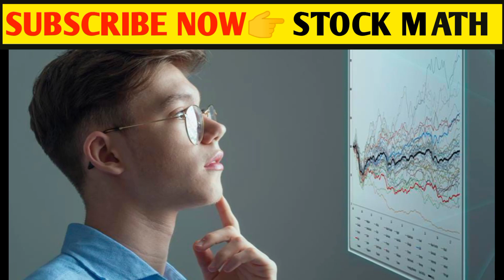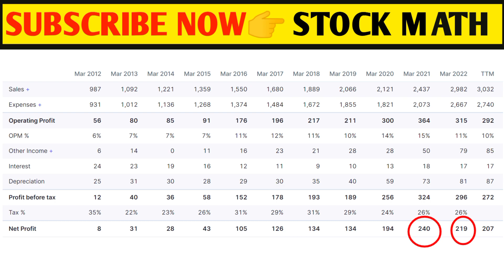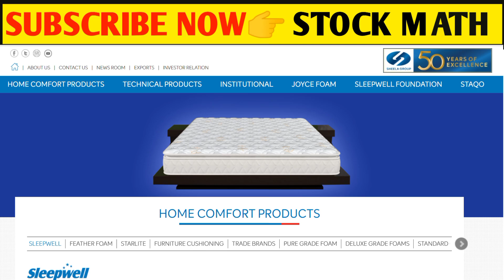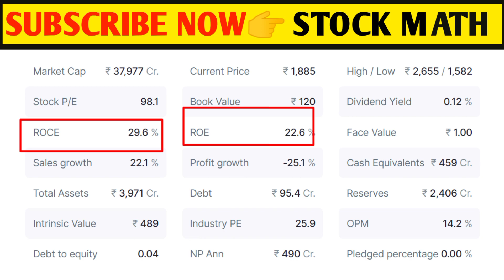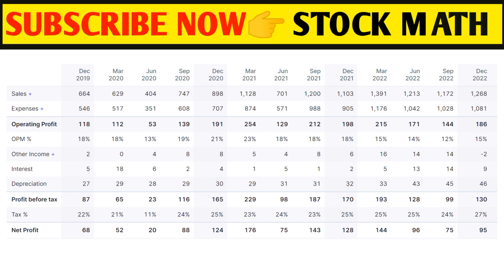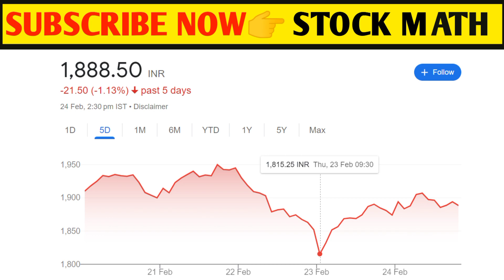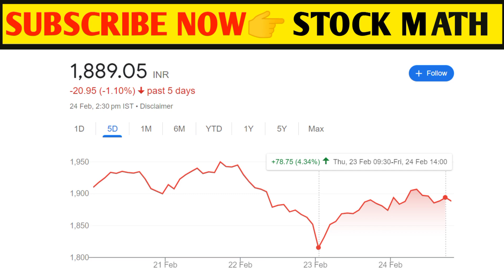Best Stock to Buy Now for High Return | Stock to Buy now 2023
आप यहां अपना डीमैट और ट्रेडिंग खाता खोल सकते हैं

5 best stocks to invest in 2021
how to get rich in 20s
how to make money and become rich
how to invest money for children's future
how should i invest my child's money
how to save money for children's future
tips on how to save money
best company in stock market to invest
small cap chemical stocks
best small stock to buy right now
top ten small cap stocks
best micro cap growth stocks dynamic cables Multibagger share
best undervalued stock in 2023